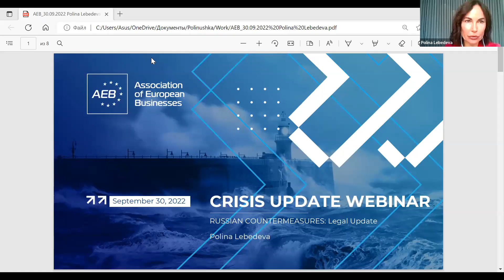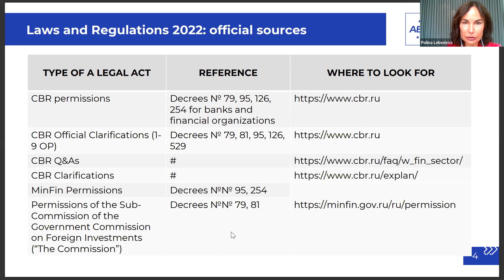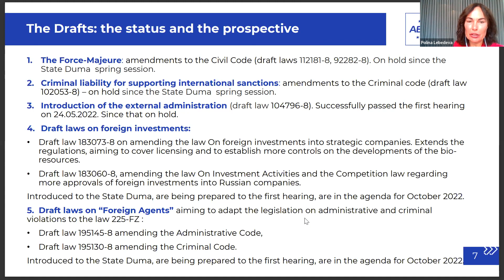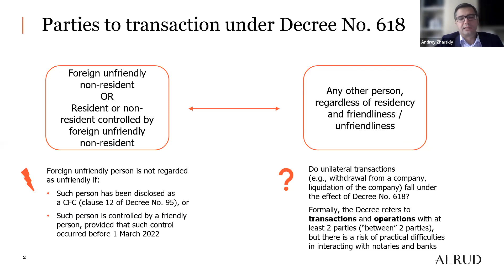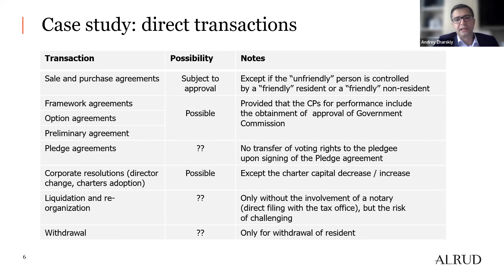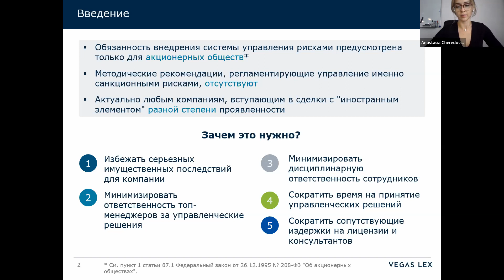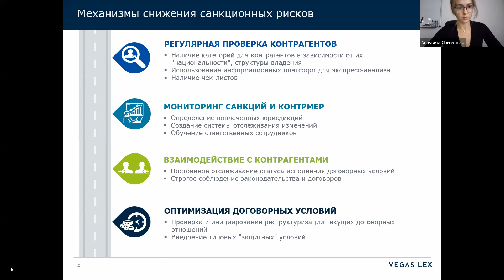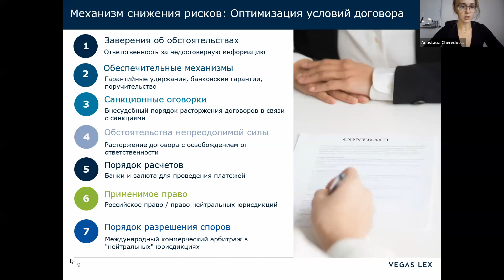Crisis Update: Sanctions and Countermeasures (30.09.22)